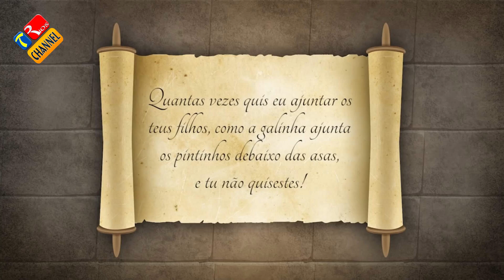A galinha carijó - Ilustração do reino de Deus com Pr. Juanribe Pagliarin